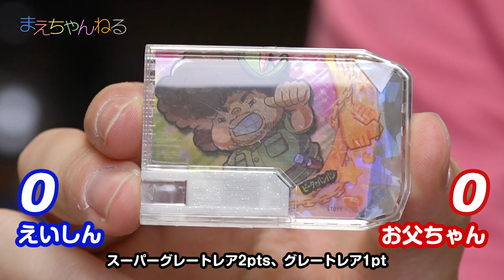罰ゲームありのBOX開封対決！トレジャラボックス第2弾 10箱開封！【スナックワールド】 | まえちゃんねる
トレジャラボックス第2弾をBOX開封しつつ、どちらがグレートレア以上が出るか対決してみました^^
今回もルーレットで罰ゲームを決めます！どちらがどの罰ゲームの餌食になったのか？！w

▽スナックワールド トレジャラボックス 第2弾 DP-BOX（Amazon）